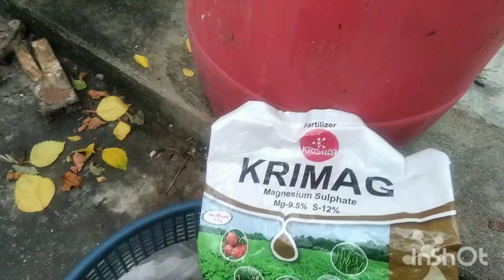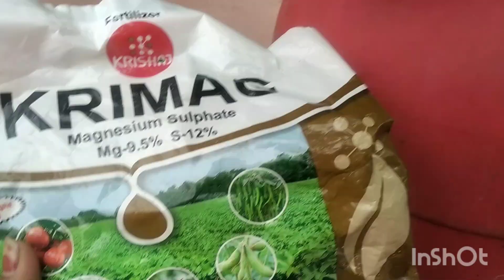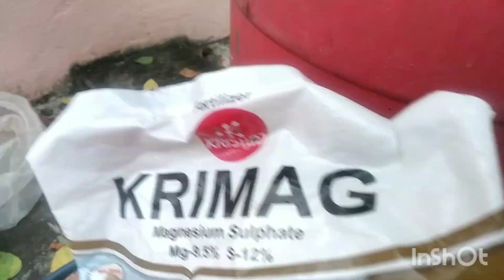गुड़हल में नर्सरी से लाने के बाद फूल आना बंद होने पर क्या करें | घर पर पाए बड़े साइज के ढेरों फूल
Vidhivat channel (Adhyatam, Bhakti, Pooja-Path) हेलो फ्रेंड्स!! आशा करते है आप सब सकुशल होंगे। आज मैं फिर से हाजिर हूँ एक नयी जानकारी के साथ इस वीडियो के माध्यम से मैं आपके साथ शेयर करने जा रही हूँ एक नयी तरकीब पूरी जानकारी के लिए पूरा वीडियो जरूर देखे
तो जल्द ही मिलते है एक नए वीडियो में एक नयी जानकारी के साथ तब तक स्वस्थ रहे, अपना और अपने पौधों का ख्याल रखे। धन्यवाद्